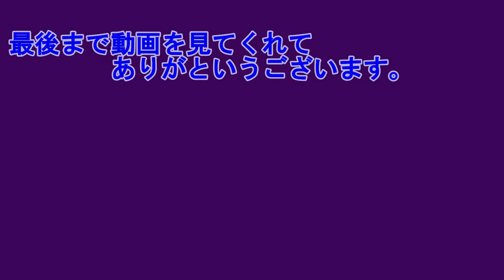カッジアと仲良くなるには？ Youtubers LIFE2 #84